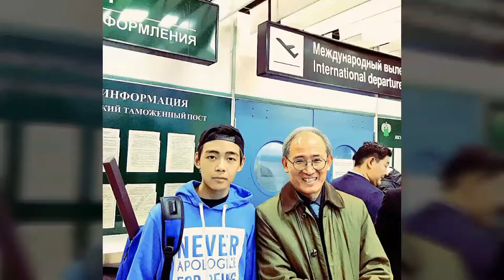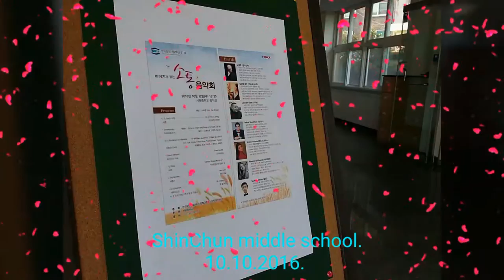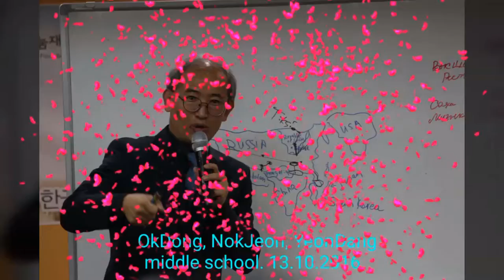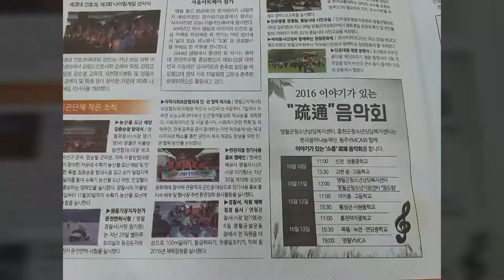Concert tour in South Korea to 2016. Aiyllaan Savvinov.